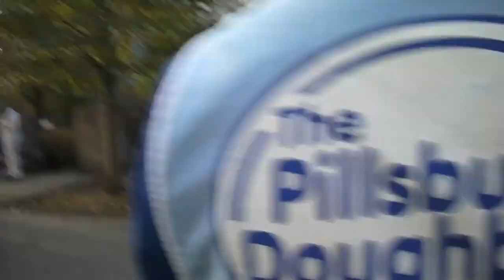Ato's Corner: Thanksgiving Day Parade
Ato takes you behind the scenes of the Thanksgiving Day Parade